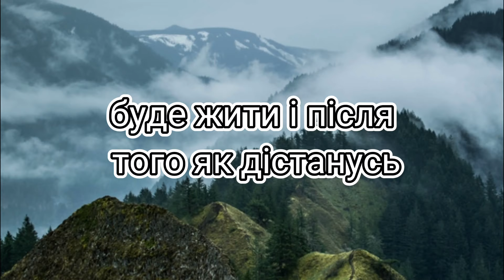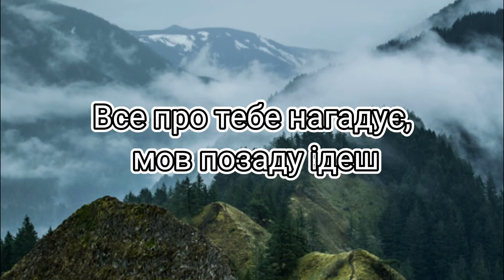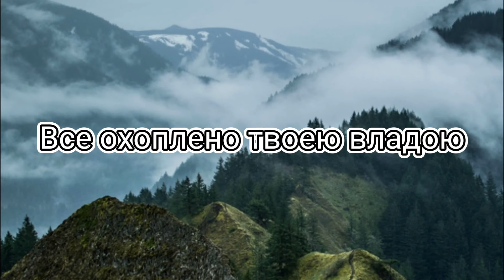🔥Сергій Бабкін - Де би я (Текст/Lyrics)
song unavailable, do not click, thanks for almost 2k subs :D

Links below/Посилання нижче

Lyrics Below/Тексти нижче

Я вештався світом, шукав дивні квіти,
З кожним наступним кроком рахував роки.
Твоїми ногами знаходив занедбані храми,
Сердце відлите в камені легшало навпаки.

Де би я, де би я, де би я, де би я не був
все про тебе нагадує мов позаду ідеш
або дивишся на мене крізь світ.
все охоплено твоею владою, за
собою ведеш вимальовуючи слід.

Буває злітаю, хочу сховатись від зграї,
все в мить завмирає коли очі твої
кидають пелюстки.
Я все розумію,але недосяжна мрія
буде жити і після того як дістанусь
твоєї руки.

все про тебе нагадує мов по заду ідеш
все охоплено твоєю владою, за

Ти завжди зі мною поруч
праворуч або ліворуч.
в розмовах сторонніх людей
Я чую твої думки.
Проте до нестями
мусимо бавити себе почуттями
ідем по одному колу
наче стрімкі струмки.

🔧Author: Сергій Бабкін